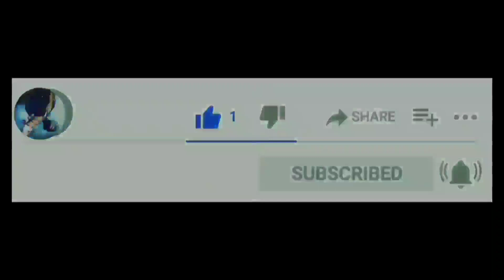Assamese Funny Video/ কাণৰ গণ্ডগোল 😂/ Kanor Gondogul / Animesh Sen/ Animesh's Poemusic/ Viral Binod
assamese comedy
assamese comedy drama
assamese short comedy drama
funny video
viral funny video
behar bari outpost
beharbari outpost
the kapil sharma show
dimpu baruah
dimpu borua
dimpu's vlogs
Short funny video
axomia comedy
new comedy show
tv shows
bengo
assamese fokora jujona
fokora jujona
hahi
axomiya funny comedy video
funy video
comedy assamese
funny assamese video
assam funny video
assam comedy channel
love videos
Telchura funny video
telsura comedy
telsura viral video
Bonod
Binud
bonod
viral binod Assam
Assamese